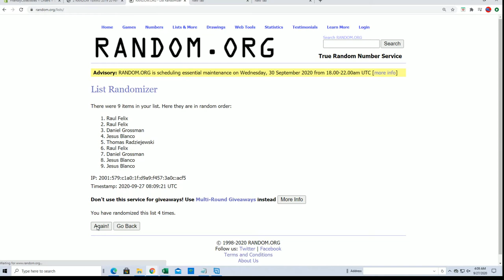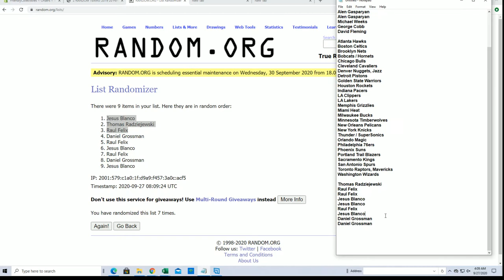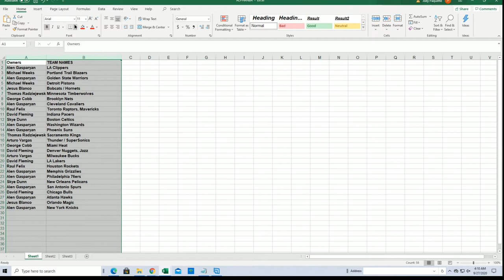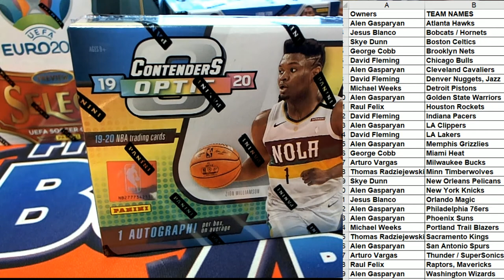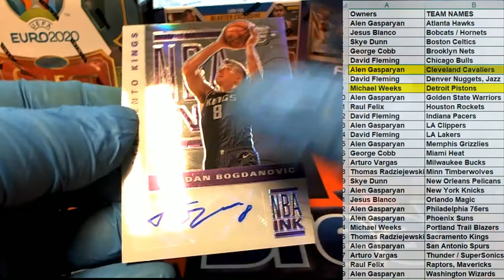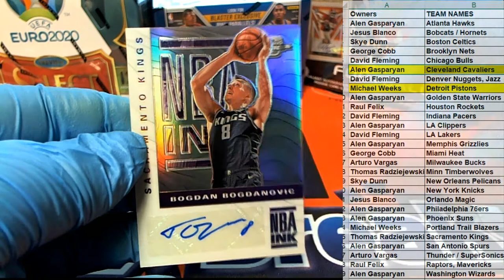2019 20 Panini Contenders Optic Basketball Hobby ID 20CNTOPTBSK104